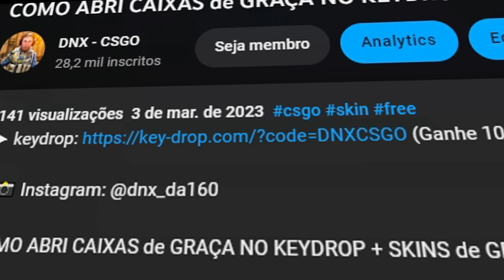CSGO 2 EM PC FRACO (NOVA atualização PARA O FPS CHEGANDO..)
CSGO 2 em PC FRACO SERÁ A PROXIMA GRANDE ATUALIZAÇÃO